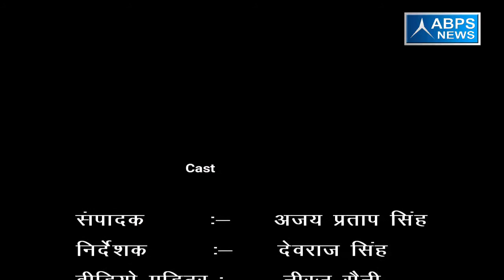गांव - अखबन्दपुर , ब्लॉक - असमोली , जिला - संभल